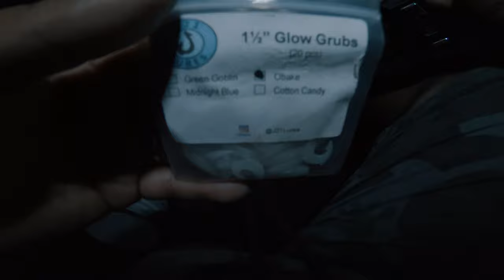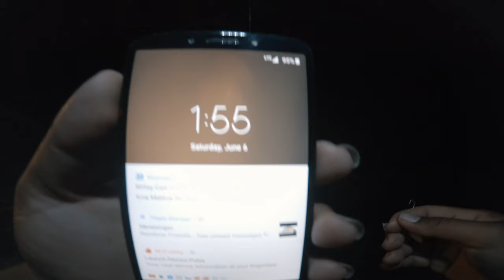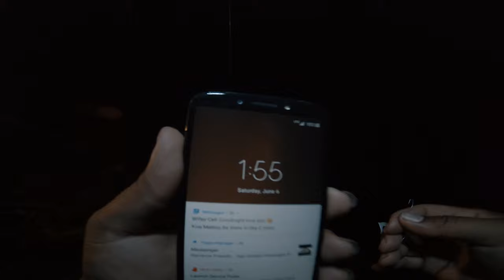Cranking Reds EP24 | Night Fishing | Big Island Hawaii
0:00
Big Mahalos to J21 Lures for hooking it up! The Obake Glow grub cannot go wrong!

Yessah Fishing adventure starts off with a road trip from the eastside to the north side of the big island (hawaii) to our newly found fishing spot for some camping & good old menpachi night fishing. Our salt water fishing tips for night fishing requires patience. We are accustomed to the old school hawaiian fishing golf ball rig setup with a simple glow light attached to the top of the golf ball. Slow retrieval works best and a good glow grub will bring in many reds without getting snagged too much. Menpachi cooking is best! It tastes so good that it's one of the most sought after fish in hawaii PERIOD!

References (Hawaii Fishing):
Big Island Hawaii: